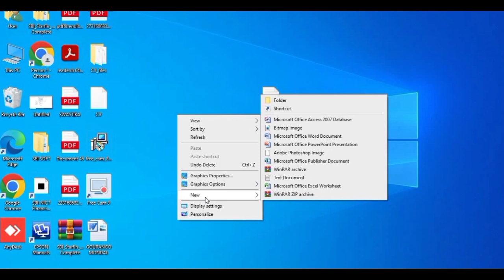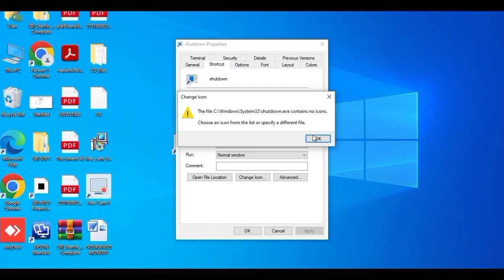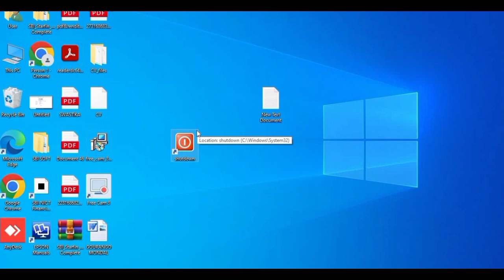কম্পিউটার বন্ধ করুন একটা ক্লিকেই।।Shut down computer with one click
কম্পিউটার shutdown এর শর্টকাট কি কিভাবে তৈরি করবেন। shortcuts key making

Spread love...🥰
Spread happiness ...😀